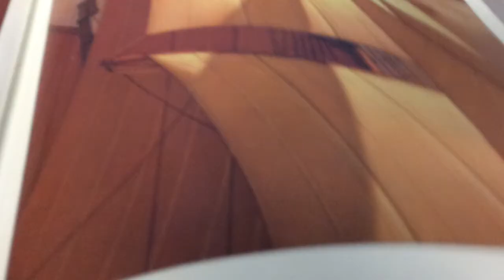The Wretched Stone